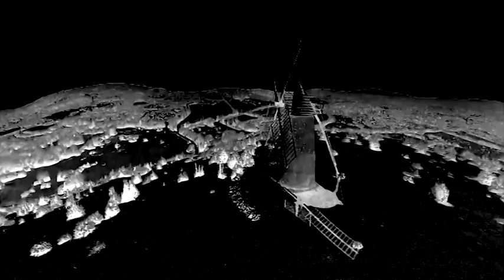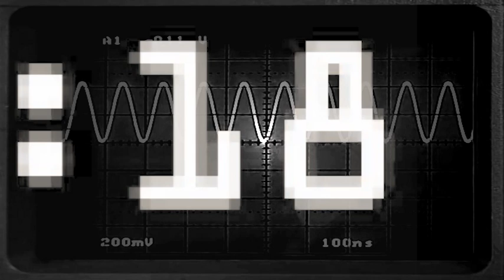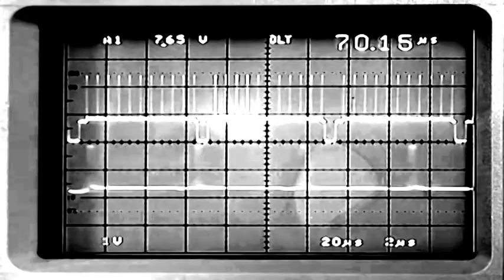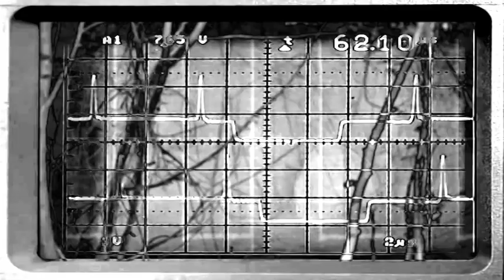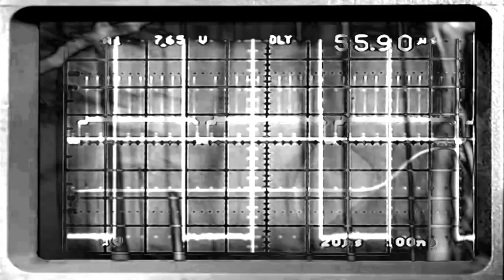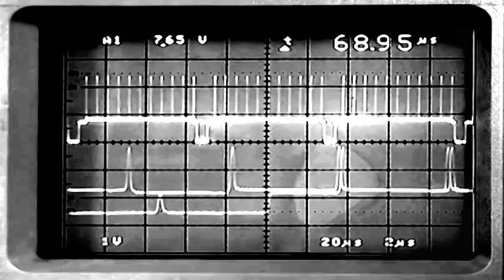PSYCHIC AUDIO GROUP: "THE COLLECTED RECORDINGS, VOLUME 2; EYCHEIL"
PLAY LOUD & UNDER LOW LIGHT FOR MAXIMUM EFFECT

Volume 2 was recorded in session in the foothills of the French Pyrenees at the psychically resonant (or "haunted") Theatre Eycheil, near Saint-Girons. This is also a studio with both analogue tape and digital recording and can be hired for use by anyone through Soundbringer.
This is the second volume of recordings by the Group, and it differs to the first collection in that all the seven tracks and their videos were conceived simultaneously as one unified piece of work. Rather than repeating the disparate nature of the first collection, it was felt that this approach would add more insight for listeners and viewers into the Group's methodology.
It will be released on limited edition vinyl during the summer of 2019. It will also be available digitally from mid-June 2019 via ---

Track listing:

1) The Anteroom [5.28]
2) Touching Distance [2.59]
3) À Travers Le Tunnel [4.38]
4) Notre Dame De Sous-Terre [7.56]
5) Infrasonic Coefficient [6.04]
6) Fingernails [5.37]
7) Sleep No More [8.40]